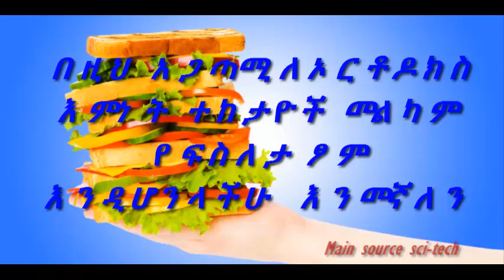Ethiopia: Health Benefit of Fasting | የፆም የጤና ጥቅሞች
በአማርኛ የተዘጋጀ
አብዛኛውን ጊዜ በመንፈሳዊ ህይወታችን ብቻ ትኩረት የምንሰጣቸው የፆም ወቅቶች ለጤናችን ጠቃሚ የሚሆኑበት ሰፊ አጋጣሚዎች እንዳሉ ሳይንሱ እንደሚከተለው ያስረዳል።